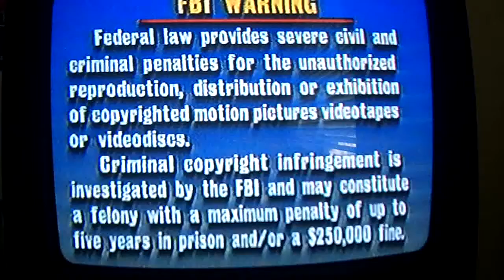Razzmatazz Entertainment logo (Slow, Fast and Reverse)